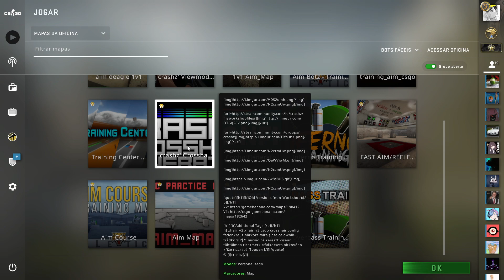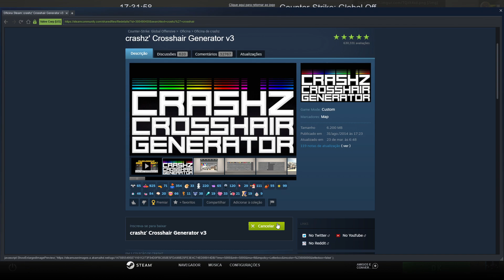Como Mudar a Mira no CS GO 2025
Nesse vídeo vou tirar suas dúvidas sobre como mudar a mira no cs go, e se é possível ou não fazer isso.

Espero ter ajudado com o vídeo! Se você tiver mais alguma dúvida sobre como alterar a mira no cs go, comente abaixo!